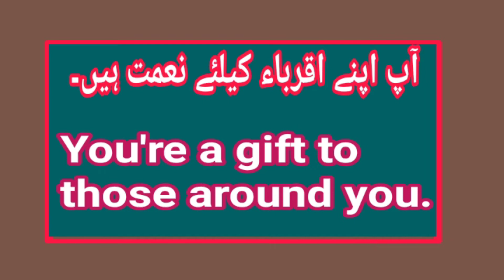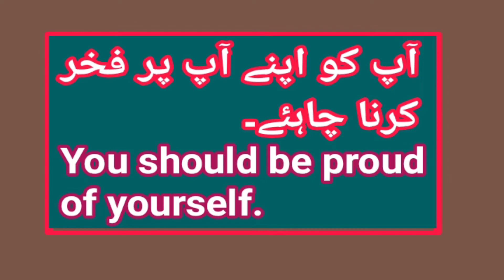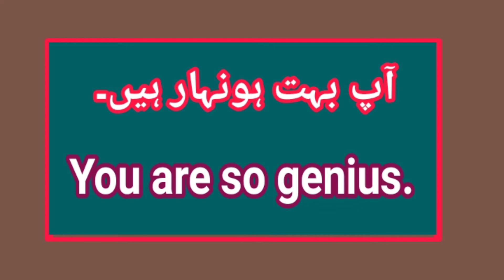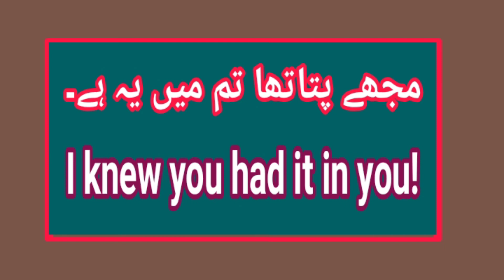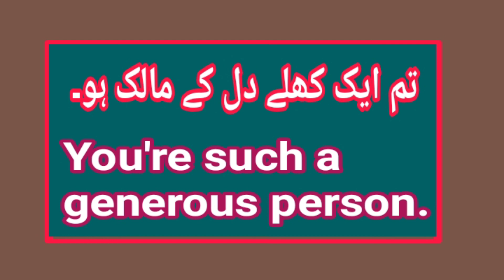40 English sentences to praise someone with urdu Translation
تعریف کرنے کے 40 انگریزی فقرات۔۔